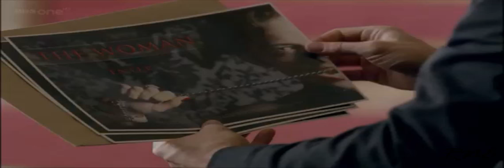Rumour Has It- Molly/Sherlock, Irene/Sherlock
This is the first video I've ever really done. Having watched the last series, I thought that this had to be done.

Show: Sherlock BBC
Song: Rumour Has It-Adele
Pairings: Sherlock/Irene, Sherlock/Molly